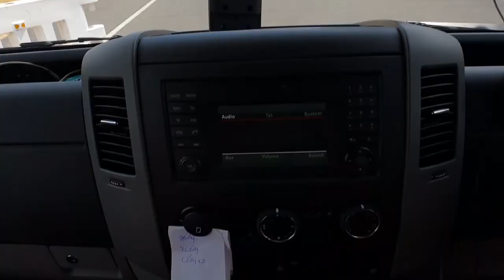F1 - Albert Park real-life comparison